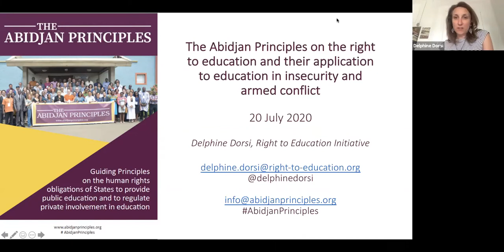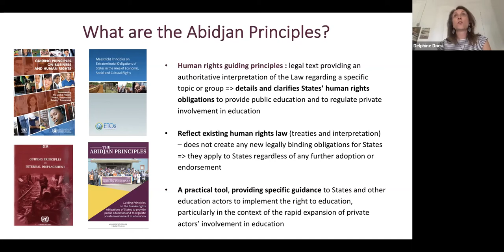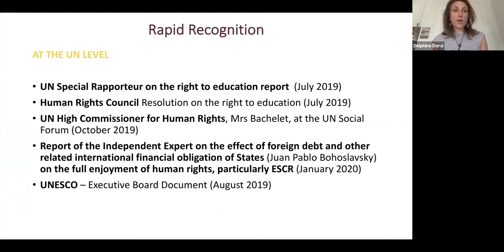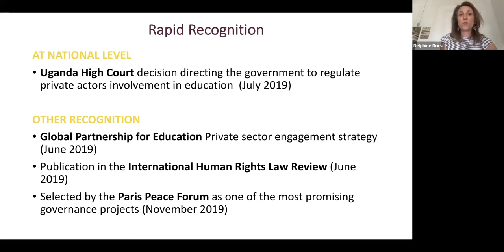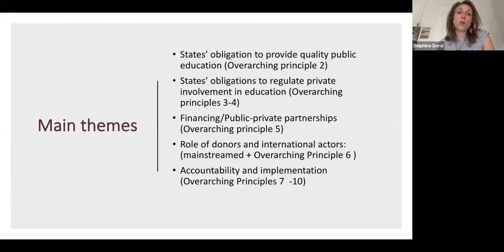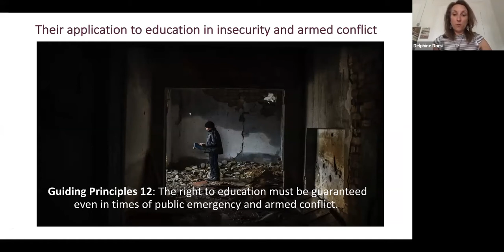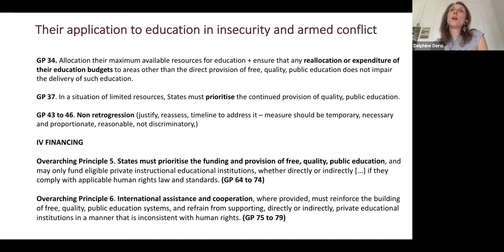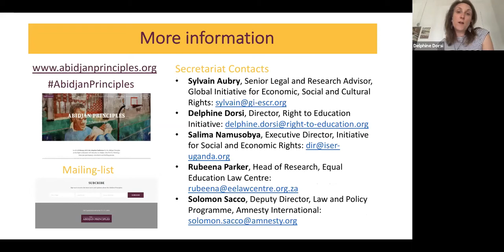Protecting Education in Conflict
On the 20th of July, BIICL held a virtual launch for the 2nd edition of  Protecting Education in Insecurity and Armed Conflict: an International Law Handbook. The Handbook was authored by BIICL, in cooperation with Protect Education in Insecurity and Conflict (PEIC), a programme of the Education Above All foundation (EAA). To mark this publication, we invited experts on the protection of education to discuss some of the key recent legal developments in the area, including the adoption of the Safe Schools Declaration and the Abidjan Principles on the human rights obligations of States to provide public education and to regulate private involvement in education.
The event, which was convened by Kristin Hausler (BIICL), was chaired by Professor Robert McCorquodale (Inclusive Law). Speakers included Delphine Dorsi (Right to Education Initiative), Professor Steven Haines, (University of Greenwich), and Dr Siobhan Smith (Salford University).

Details of the project behind the creation of the handbook can be found